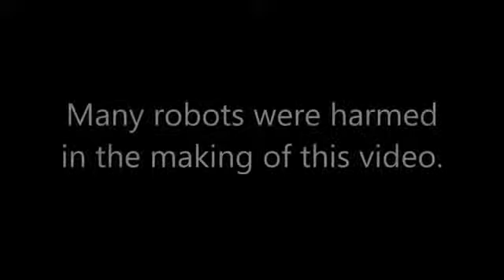Bot Wars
Published on Mar 30, 2015; Many robots were harmed in the making of this video. UBuzz presents this snapshot of Engineering week at the University at Buffalo (UB).